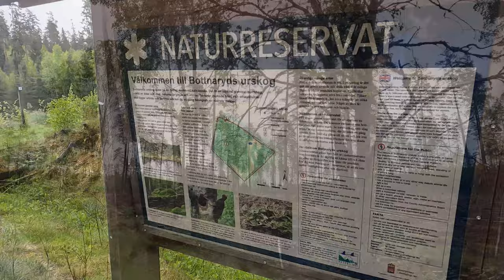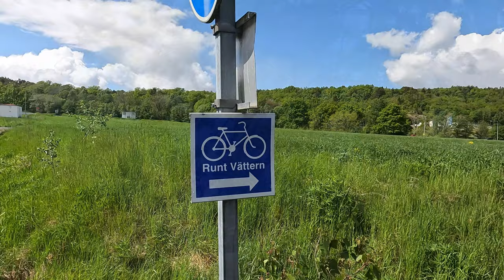Schwedenradreise | Mai 2022 | Tag 7 Die Vätternsee-Umrundung startet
Nach 2 Jahren abwarten der Pandemie, konnte es im diesen Jahr endlich los gehen.
Nach dem ich das Zelt im strömenden Regen abbauen musste, ging es weiter nach Jönköping, wo die Umrundung des Vättern startet.

00:00 Vorspann
00:33 Es regnet
04:55 Immer noch Regen
08:42 Trocknungspause am Vättern
11:21 Regen
14:58 Was süßes in Habo
18:59 Regen naht
20:16 Auf dem verregneten Campingplatz

Kamera:
GoPro10/8 Hero Black in der Hand
Sony ZV-1